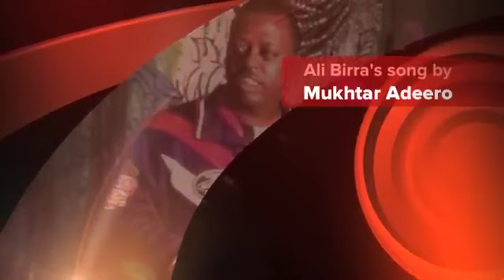Ali birra song by Muktar Adeero Yaddaa ketiin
muktar adeero ali birra oromo music
muktar adeero oromo music afaan oromoo ali birra
muktar adeero

muktar adeero oromo music

muktar adeero music

muktar adeero oromo music 2020

muktar adeero iyo hodan

muktar adeero oromo music 2022

muktar adeero ali birra

muktar adeero oromo music 2023

muktar adeero nan dararin

muktar adeero old songs

muktar adeero somali song

muktar adeero full album

muktar adero aruza

ali birra ft muktar adeero

muktar adeero oromo music aruza

muktar adeero ilili birra

muktar adero ft hodan

muktar adeero oromo music non stop

muktar adeero oromo music mandarin

muktar adeero oromo

muktar adero old music

oromo music muktar adeero